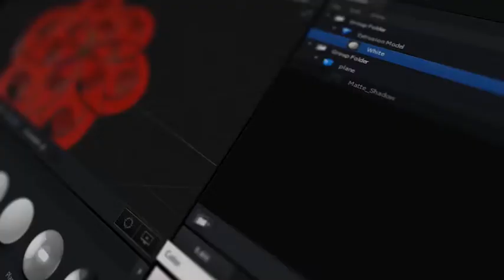3D Bumping Logo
3D Bumping Logo is an After Effects and Element3D template, simple, clean and dynamic !

6 animations are include.

Customize and render in less than 10 minutes.

This logo animation is build on a modern design and a trendy editing.

3 sounds are pre-composed, so you juste have to licensing and to replace the layer in After Effect.